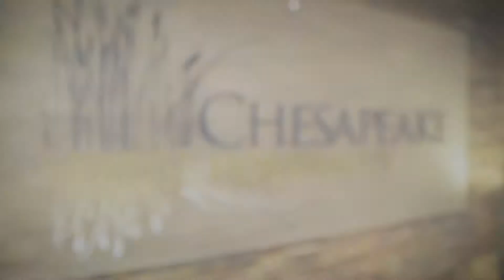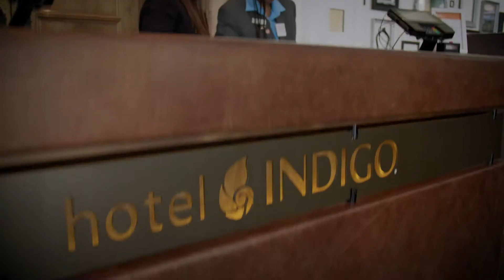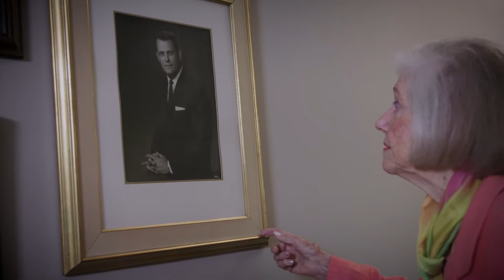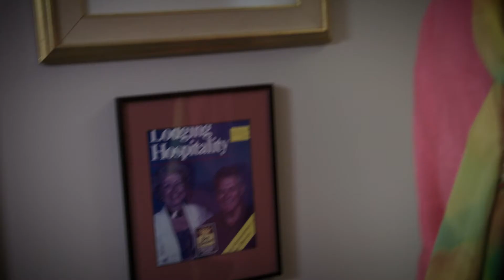Hospitality Promotional Videos | Chesapeake Hospitality: Celebrating 60 Years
In celebration of Chesapeake Hospitality's 60-Year anniversary, the company's owners, employees, and other partners discuss the company's humble origins, its family-oriented and conscientious culture, and its reputation for excellence in the hospitality industry as they tell the story of Chesapeake's success and remarkable longevity.

RaffertyWeiss Media is a Washington, DC based full-service video production company. We produce award-winning national and regional broadcast television commercials and public service announcements, issue ads, non-profit fundraising videos, corporate videos, educational videos and online videos. High quality video production without an attitude is what we are known for. Throughout the creative process we never lose sight of the most important element of a production: meeting the needs of our clients.